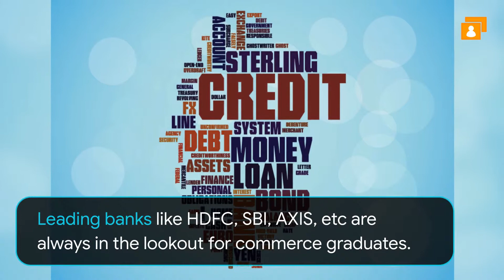What are some good Internships for Commerce degree holder?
Until a few years ago, B.Com degree or a bachelor’s degree in commerce was considered as a stepping stone for students who wish to pursue a career in MBA, CA, BCA, BBA, etc. However, things have changed and companies are now looking to hire commerce graduates who have skills and knowledge.